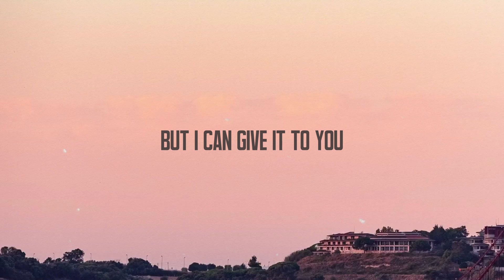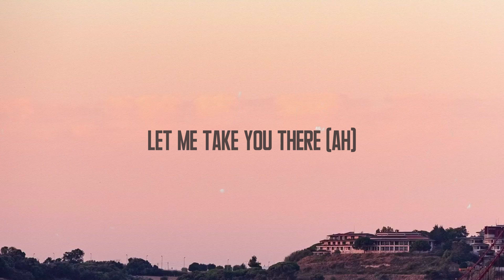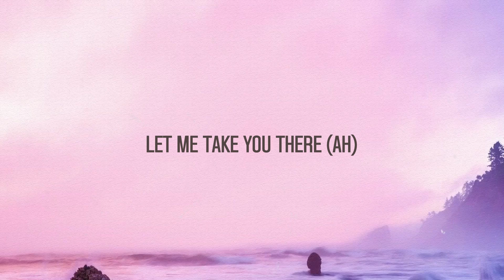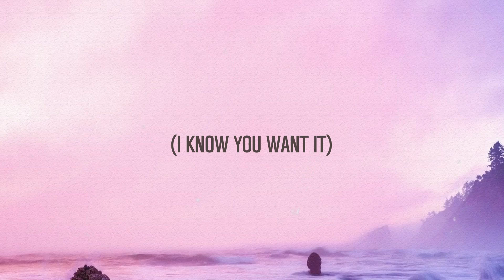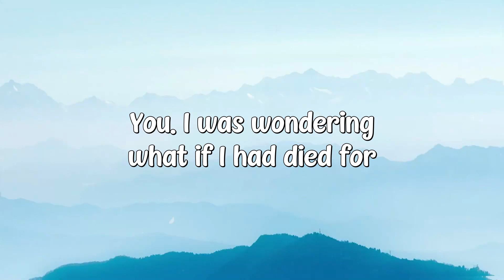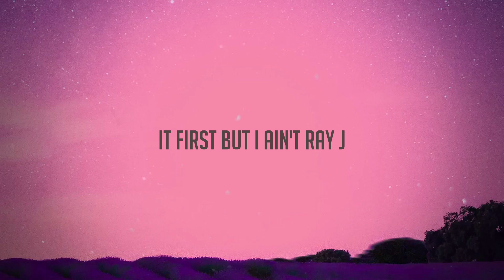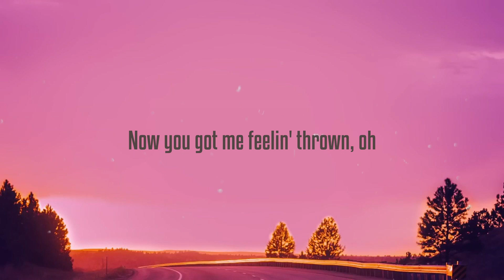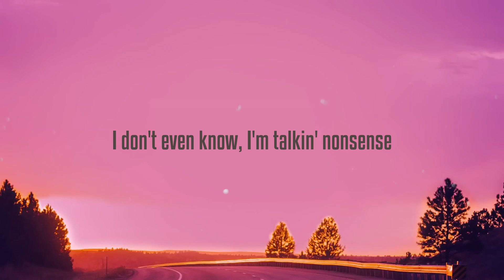Bang Bang - Jessie J,Ariana Grande,Nicki Minaj (Lyrics Version) 🐬